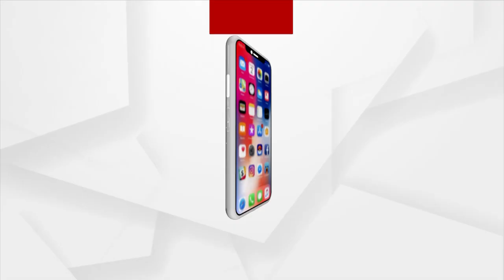World Wetlands Day 2023: Importance of Wetlands At The Time Of Climate Change